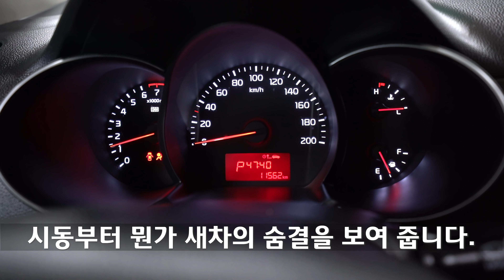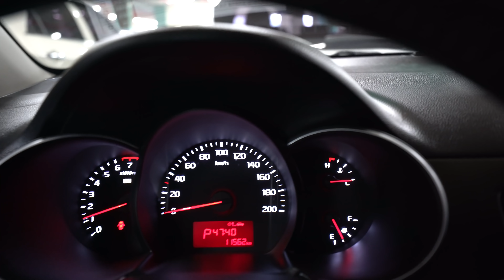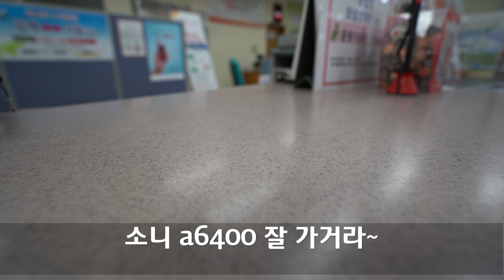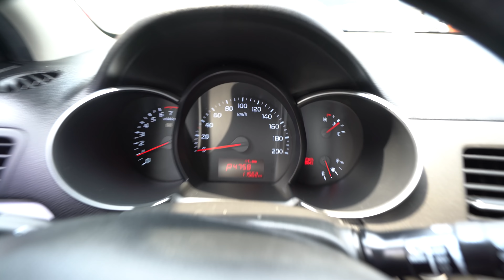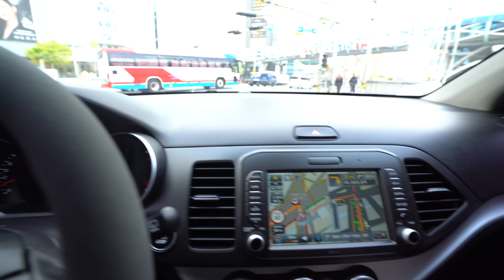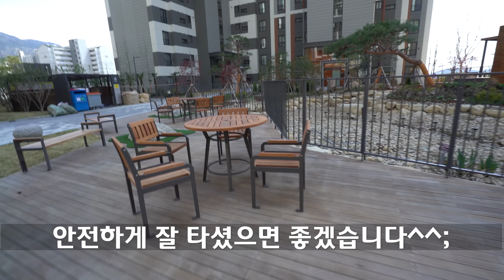올뉴모닝과 함께한 부산에서 진해로의 중고차 구매대행 여행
이번 이야기는 저희 와이프 직장 선배의 따님께서 타실 차를 알아 봐 달라는 의뢰를 받고 찾아 드린 후기입니다.

가급적 주행거리가 짧은 차를 원하셨고 예산에 맞는 차를 찾았습니다.

차량 상태야 신차와 다를 바 없는 수준이라 언급이 필요 없을 정도이고

제가 작은차를 좋아하는데 역시 작은차로 기동력을 살려 부산에서 진해까지 나름대로 즐거운 여행을 다녀왔습니다.

경차는 참 나름대로의 가치가 높은 차량입니다.

모닝이냐 스파크냐는 짜장이냐 짬뽕이냐 찍먹이냐 부먹이냐와 같은 질문이 아닌가 할 정도입니다.

물론 개인적인 취향은 스파크임을 말할 것도 없겠죠^^;

다음 이야기 또 이어 나가겠습니다!!

자동차가 좋아 한 40여대 바꾸고 직장인 병원을 그만두고 새로운 도전을 시작하였습니다. 차가 좋기 때문에 비슷한 관련 영상을 많이 올리고 있습니다.  그리괴 최대한 부지런히 움직이면서 과정을 공유하려 노력하고 있습니다. 보시기 불편하시거나 부족한 점 많으리라 생각 되어 집니다. 너그러이 봐 주시고 응원 부탁드립니다!

오로지 자동차와 고객만 생각하겠습니다.
감사합니다.

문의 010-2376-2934